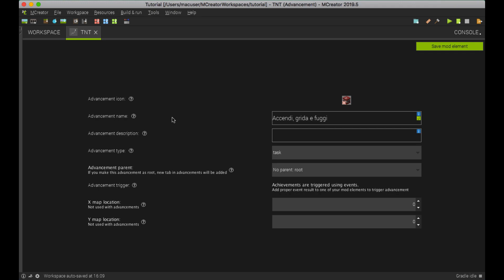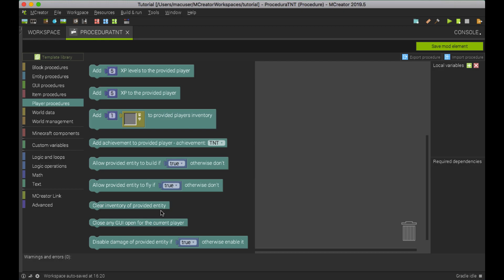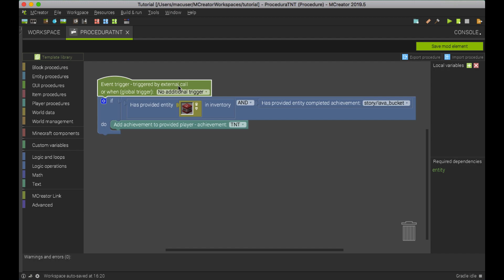COME CREARE UN AVANZAMENTO - MCreator 2019.5 - ITA